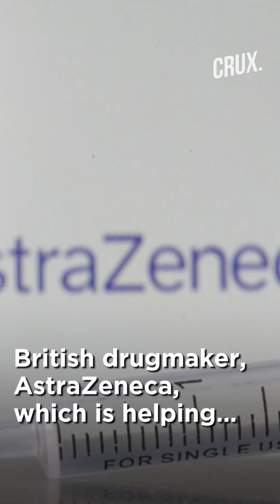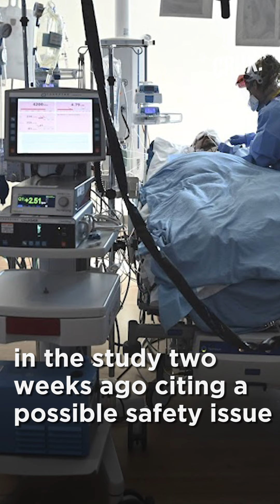AstraZeneca’s Oxford Vaccine Shows Promise, Produces Immunity In Young & Old Adults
British drugmaker AstraZeneca, which is helping manufacture the vaccine said that it also triggers lower adverse responses among the elderly. Evidence of the vaccine producing immune response among older people comes as a hope, considering the immune system weakens with age.